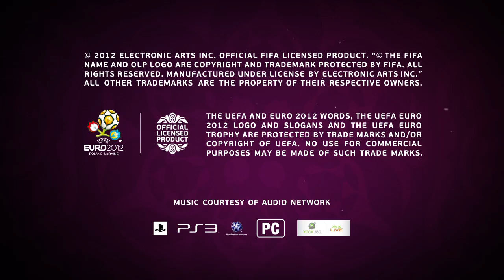UEFA EURO 2012 - Expedition trailer